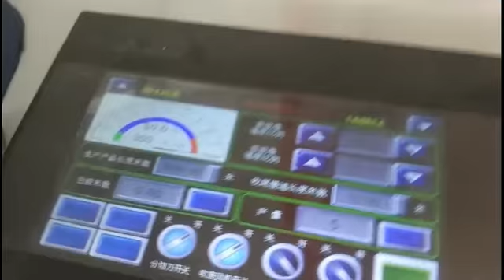QZXD Alibaba video Jumbo roll high speed slitting machine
Tissue convert & packing machine,special customerzied machine manufacturer.

Cooperation and win-win,  Alibaba Assessment Supplier

Guarantee:
1. Keep tracking production plan and posting to customers every weeks.
2. ALL of our machines will be tested and had trial production in our factory before leaving our factory.
Inspection by foreign technicians or the Third party inspection agency is acceptable.
3. ONE Year Guarantee:
Within ONE year after receiving our machines, Under right operation and non-artificial reasons, If there are any damaged parts or accessories, We will replace them by air-mail or Express immediately FREE OF CHARGE.
After ONE year warranty, Spare parts and damaged parts will be charged at cost price. If there is something wrong with the machine, We are responsible to solve this problem soonest, and help customers to restore production as soon as possible.